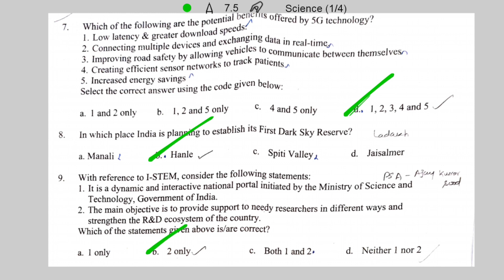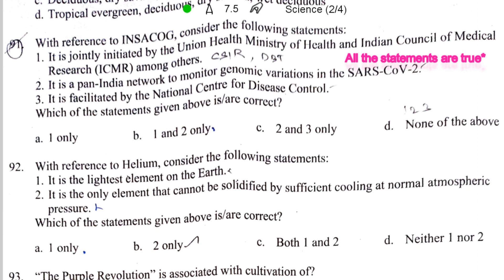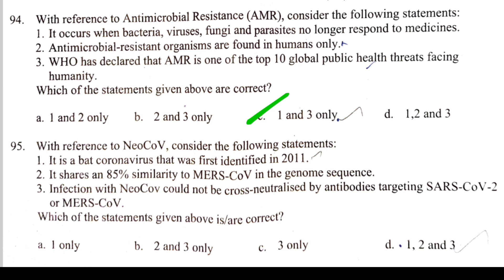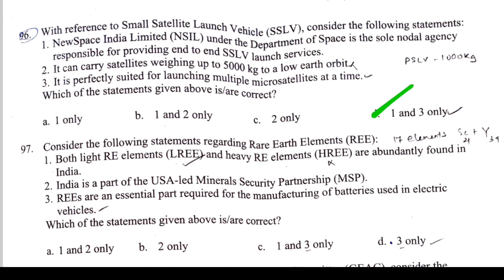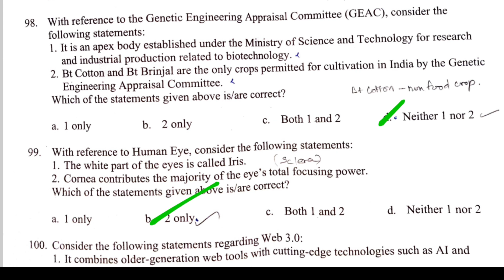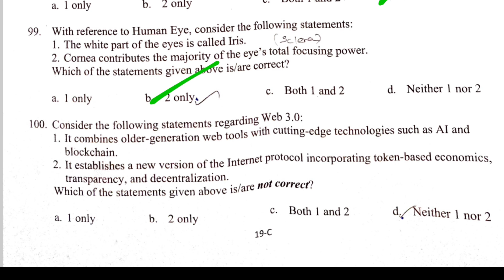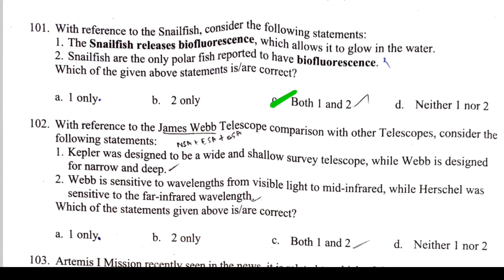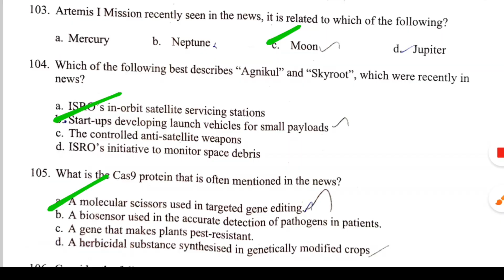AICSCC TN Entrance Exam 2023 Answer Key | Science & Tech | Prelims 2023 | UPSC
aicscc 2023 entrance exam answer key
AICSCC TN Entrance Exam 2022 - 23 Answer Key | Science & Tech | UPSC
Answer key for Polity related questions.

aicscc 2023 entrance exam
aicscc 2023 entrance exam key
all india civil services coaching center exam free